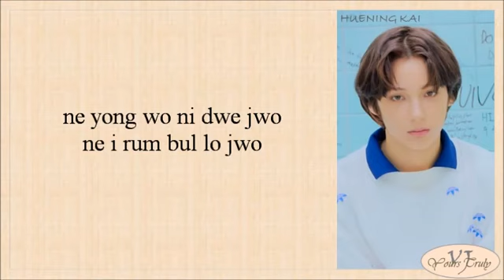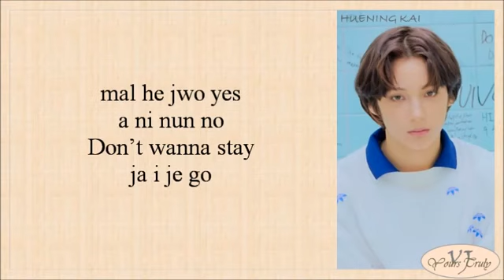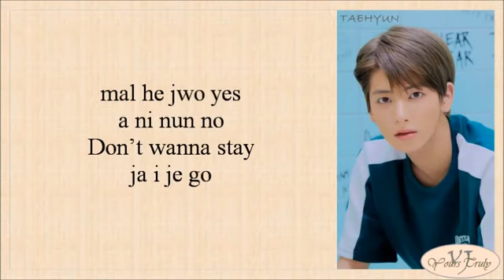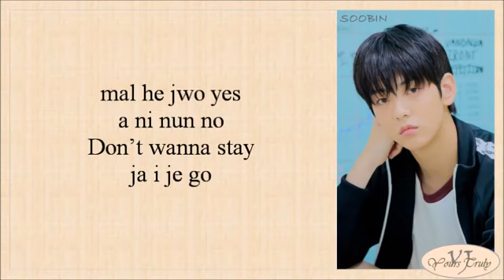TXT (투모로우바이투게더) - Run Away (9와 4분의 3 승강장에서 너를 기다려) Easy Lyrics